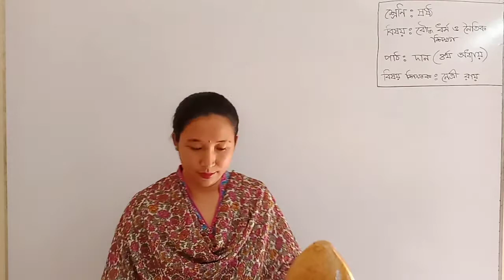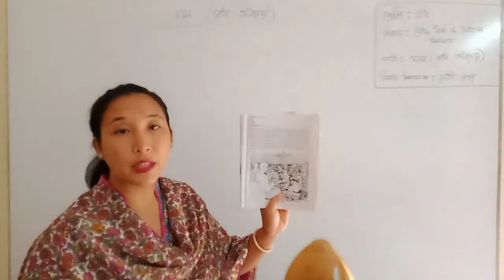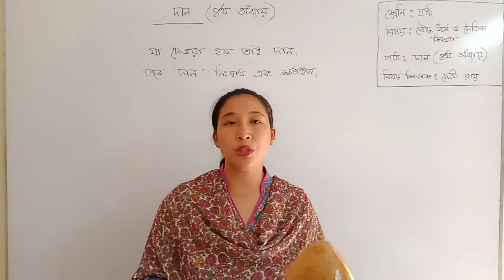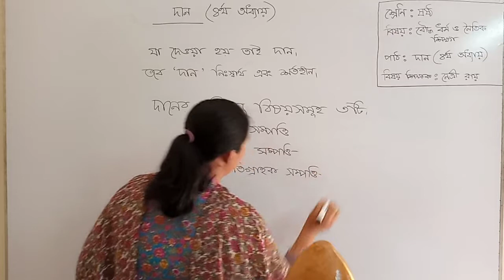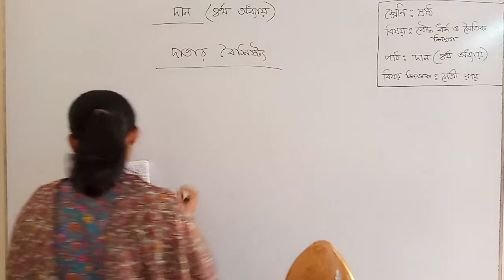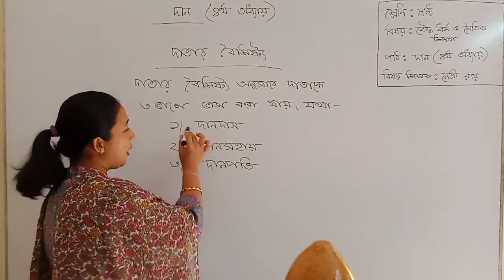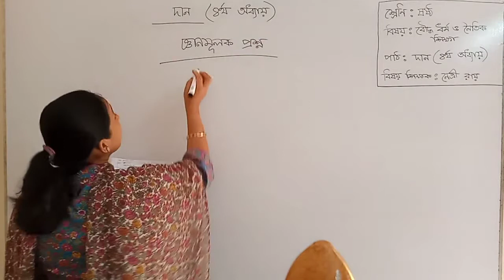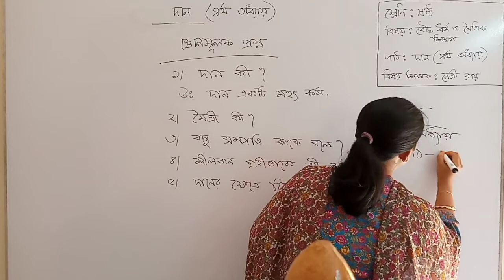বৌদ্ধ ধর্ম ষষ্ঠ-শ্রেণি, দান(পর্ব-১),২০২১